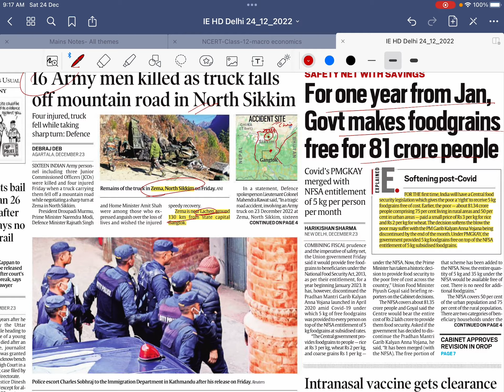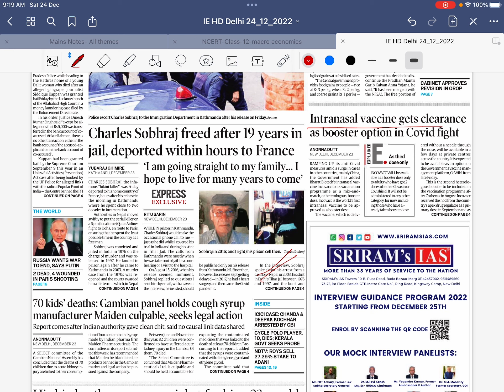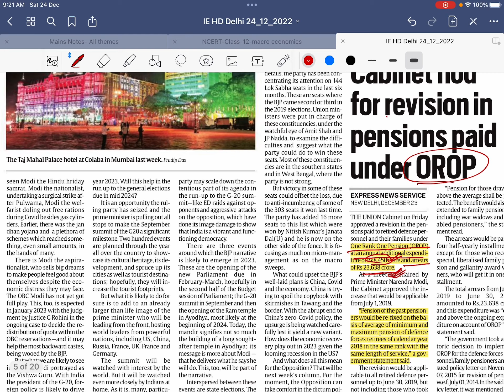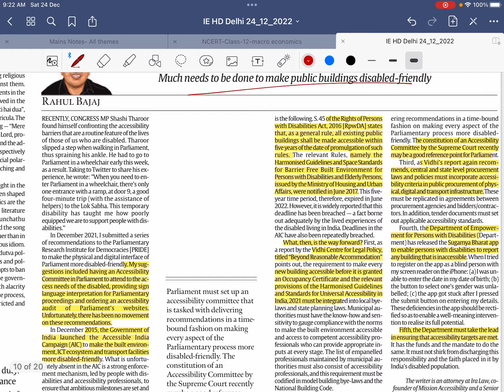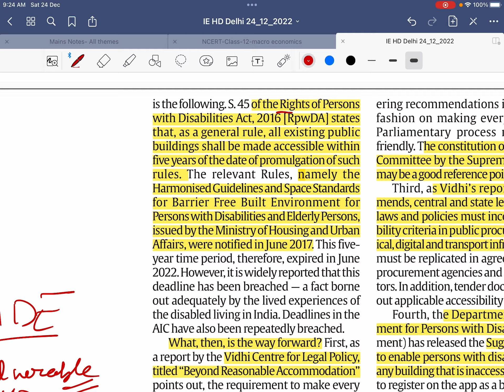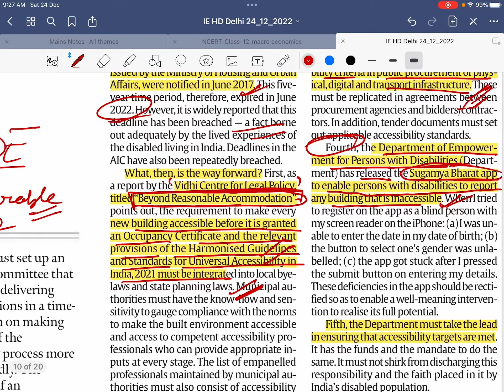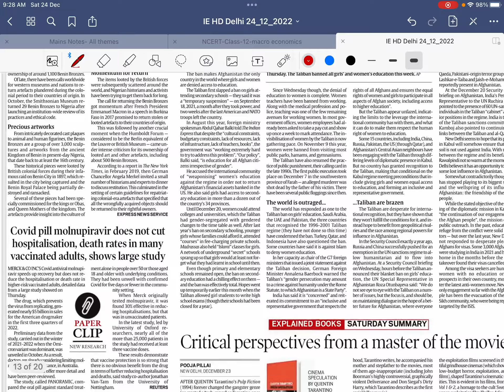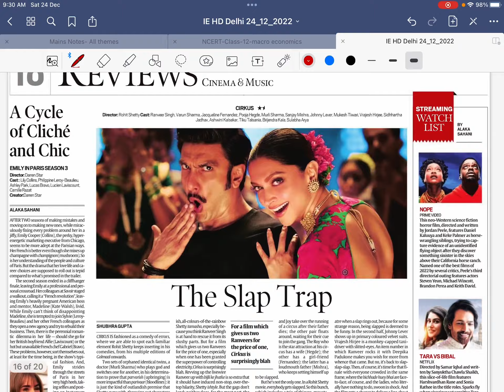Indian Express | 24 December 2022| newspaper analysis in Hindi | UPSC to the point